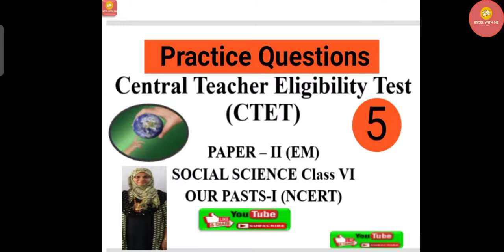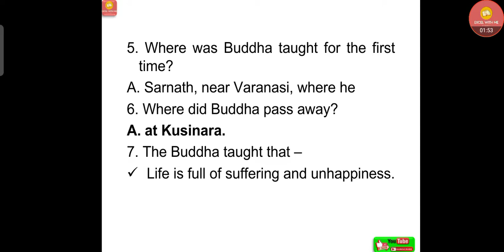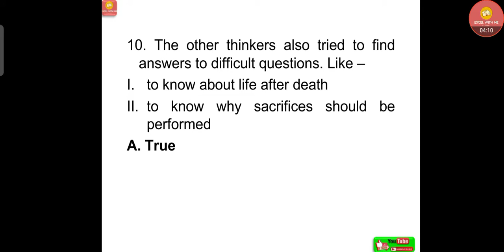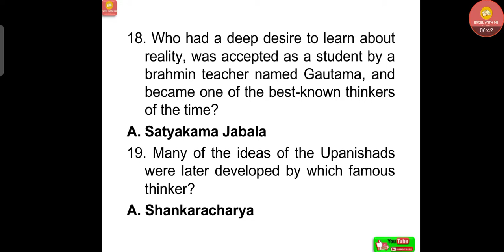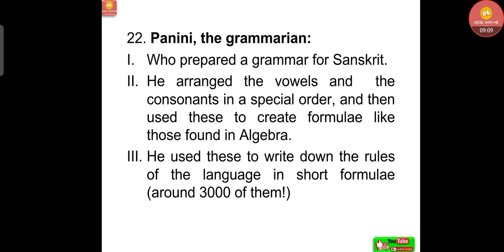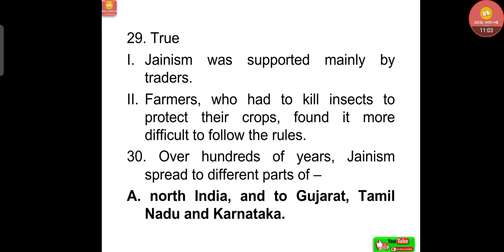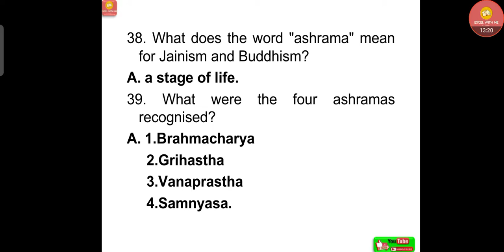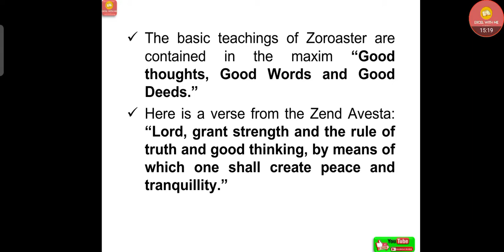CTET || Paper-II Social Science class-6 Our pasts-I NCERT || Practice Questions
Central Teacher Eligibility Test,CTET Paper-II Social Science class 6 NCERT || Practice Questions ||

In this video CTET PAPER-II Social Science class 6 NCERT Practice Questions discussed.